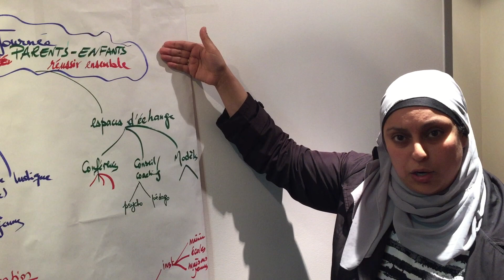05 Journée Parents Enfants Réussir ensemble